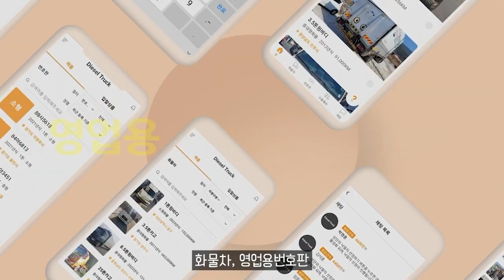현대차, 로봇 서비스 개시